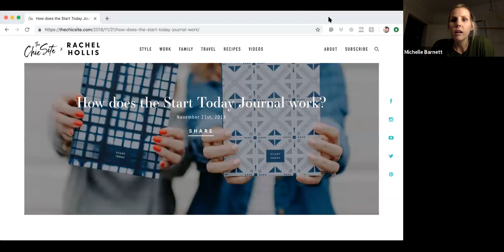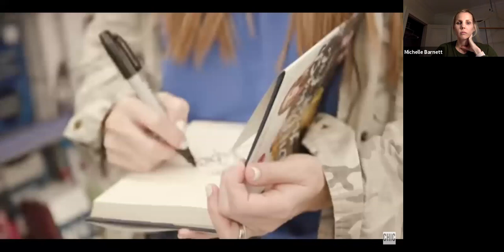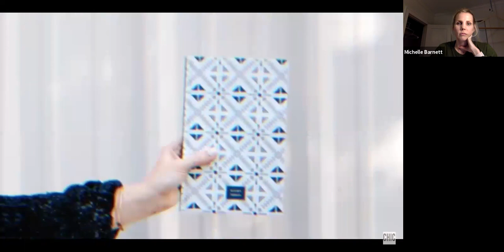Make it A December to Remember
Tips to make December a productive month for your business. Plus, new incentives for December & January